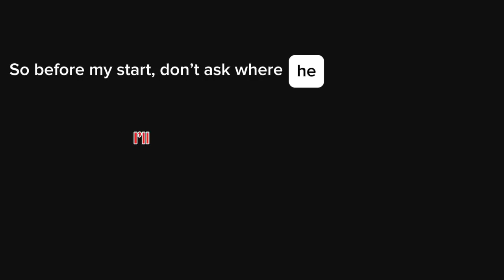DIMENSIONAL COALESCENCE CUPHEAD TECH (recode)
It’s peak